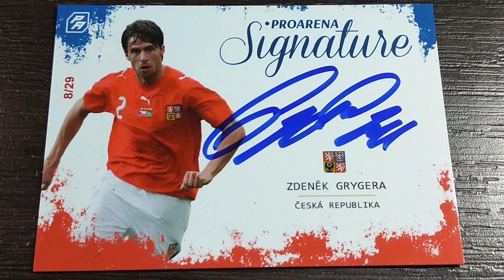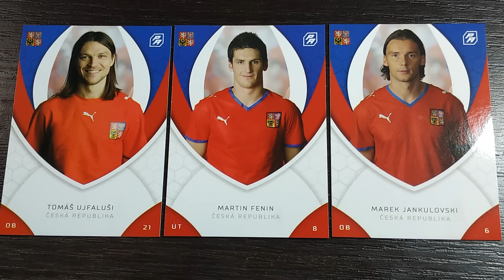Jedeme na Pivo a Holky do Plzně! Souboj s Viktorkou v EL #53 | EA FC 24 CZ Let's Play Kariéra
PC na kterém hraji:
CPU: Intel i9 9900k
GPU: Nvidia RTX 2080ti MSI Gaming Trio
MB: Gigabyte Aorus Master Z390
CASE: Fractal Define R5
RAM: Crucial Ballistix 64 GB
PSU: Corsair HX850i
SSD: 5x Crucial MX500 1 TB
NVME: 1x Samsung Evo 970 500 GB
MONITORY: 3x Samsung S24D390HL (pracovní)
MONITORY pro SIMRIG: 3x Asus TUF VG279QR + 1x Samsung F24T350
VOLANT: Fanatec CSL DD + Fanatec Formula V 2.5X Rim
PEDÁLY: Fanatec CSL Pedals
SIM RIG: Recart GTRx
OS: WIN 10 Profesional 64 bit
MIKROFON: Audio Technica AT2035
AUDIO ROZHRANÍ: Focusrite Scarlett Solo 2nd Gen

FIFA 24 CZ, FIFA 24 Kariera, EA FC 24 Kariera, EA FC 24 Molda22